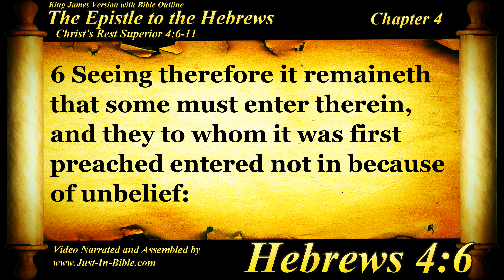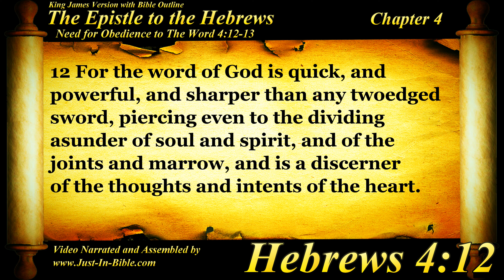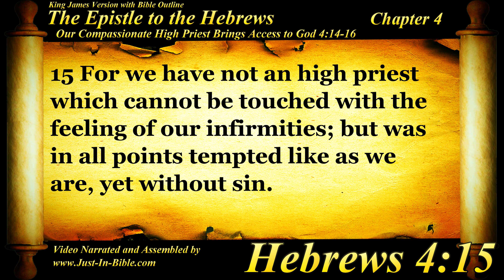Hebrews Chapter 4 - Bible Book #58 - The Holy Bible KJV Read Along Audio/Video/Text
Just In Bible Ministries Hebrews Chapter 4 - Bible Book #58 - The Holy Bible KJV Read Along Audio/Video/Text

Justin Bible